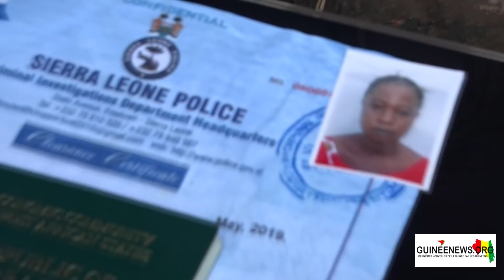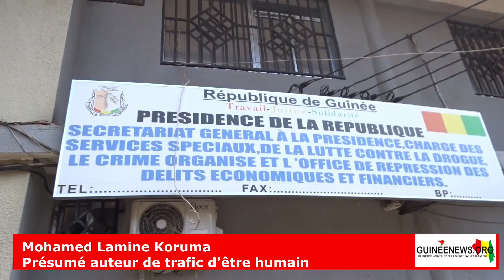Accusé de trafiquant d’être humain, le sierra-léonais Mohamed Koruma se défend !